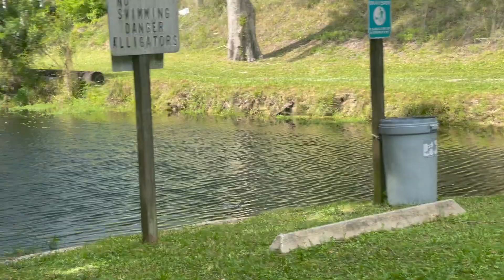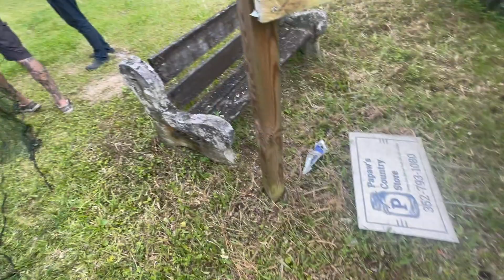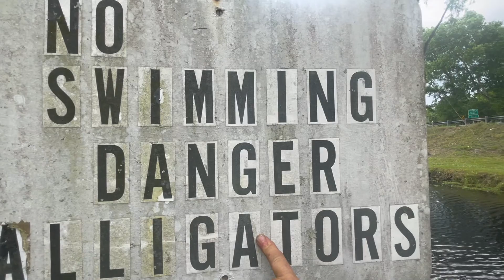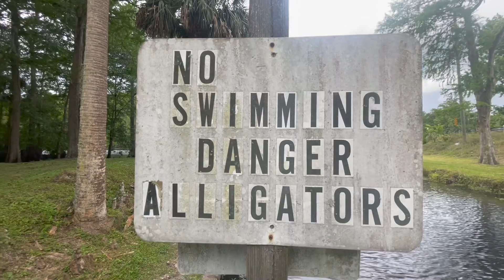EASTER BUNNY REWSAQUE